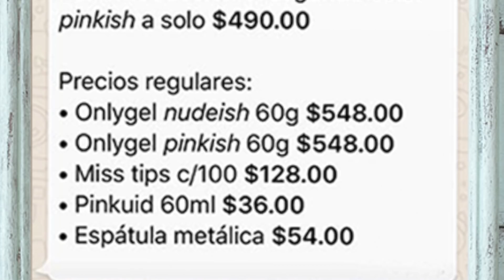CONOCE MIS NUEVOS PRODUCTOS LAURA TAGLE NAILS ®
Seminario incluido con tu paquete el Domingo 04 de Febrero 2018 de 10:00am a 12:00pm Presencial en IBN y Online por Facebook Fan

Paquete Xpress
• Onlygel nudish 60g
• Miss tips c/100
• Pinkuid 60ml
• Espátula metálica
Precio por introducción $647.00 mxn
Por introducción el segundo color pinkish a solo $490.00 mxn

Precios regulares:
• Onlygel nudish 60g $548.00 mxn
• Onlygel pinkish 60g $548.00 mxn
• Miss tips c/100 $128.00 mxn
• Pinkuid 60ml $36.00 mxn
• Espátula metálica $54.00 mxn